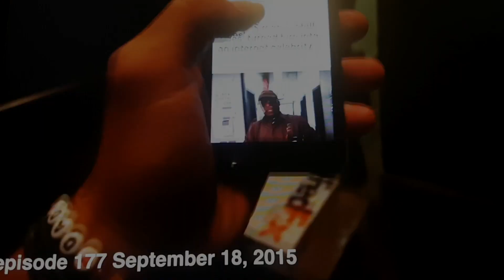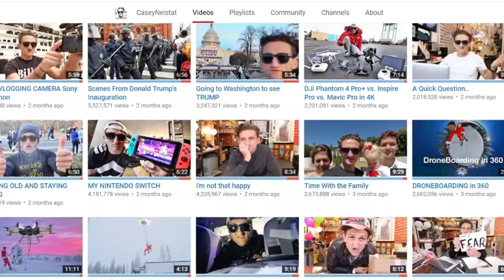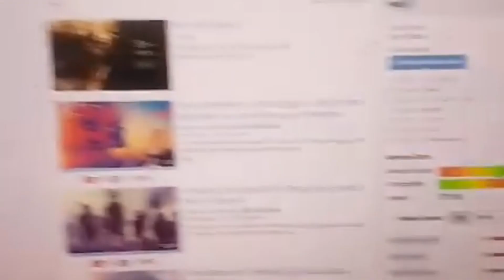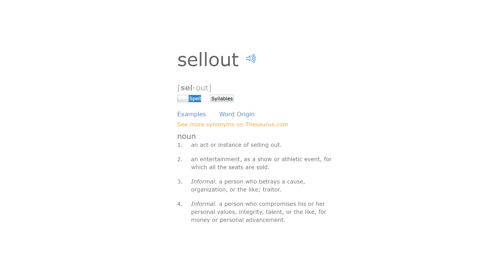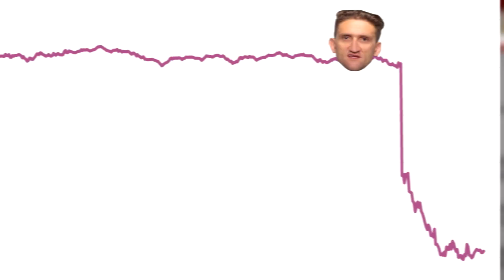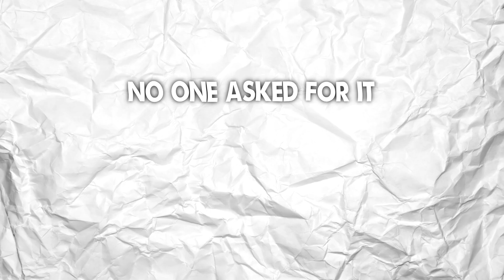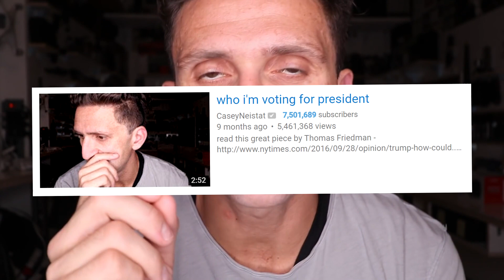Autopsy - Casey Neistat (ft. Chubbs)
Casey  neistat, i think you're a bit too like, yeah you might be THE same casey bloke who sold his company to possible the worst news company going, CNN; but that doesn't exclude you from being critiqued a bit on your past & present

Massive thanks to Chubbs for appearing in this video and helping out during Acts 1-3

Thanks for waiting; sorry im lazy, i hope to not wait 5 months for next upload, but hopefully me ripping into Casey neistat is good enough

Much love!

More lacklustre content in case you're you're willing to procrastinate this badly.

(this is just a playlist of me commentaries, you know the usual "i hate leafy" and shiz, so enjoy i guess)
Social media ↓ -  im lonely and i need mates.

• Facebook - i don't use this sh*t
• Google+ -i dont use this sh*t, nor does anyone else.

Casey neistat please be my mate, i promise i don't mean anything in the video!
lol jk, but your NYC vlogs are mediocre.

Actually if you're still ready casey mate, beme was a bad app, thanks.